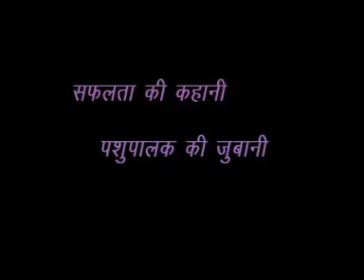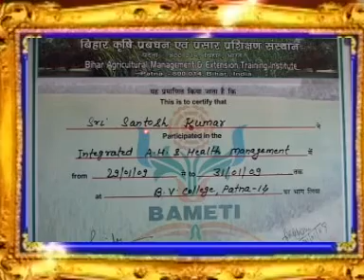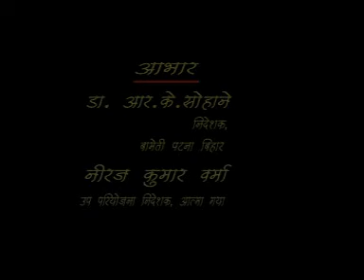सफलता की कहानी || पशुपालक की जुबानी || संतोष जी गया